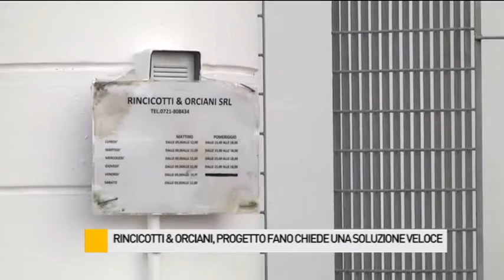Rincicotti & Orciani, Progetto Fano chiede una soluzione veloce